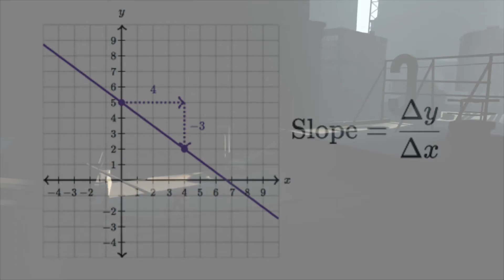Inside - Episode 2 | Forward March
In this episode we get mixed up with a bunch of zombie-like people and have to blend in. Not very well, I might add. Then we run from dogs once again and solve more (literally) mind-bending puzzles.

Editing Software: Final Cut Pro
Recording Software: OBS Studio
Microphone: FIFINE Studio Condenser Mic
Headset: HyperX Cloud II